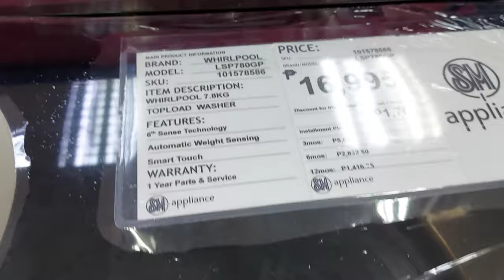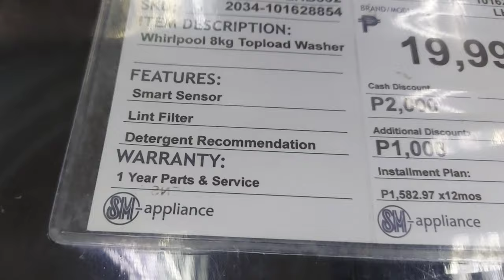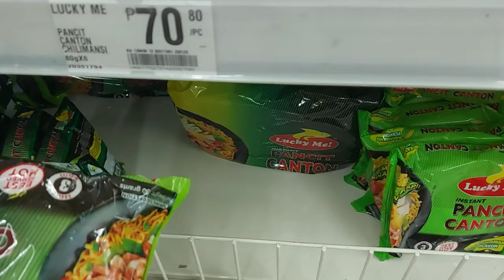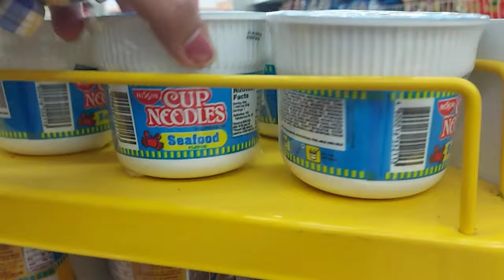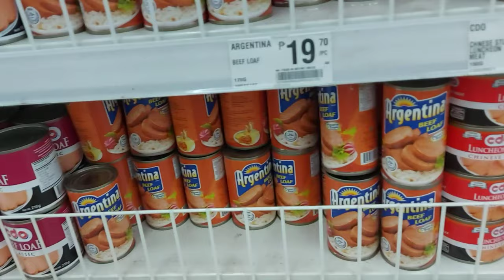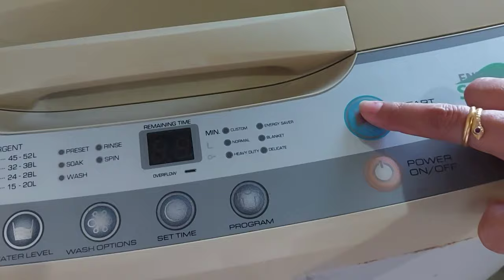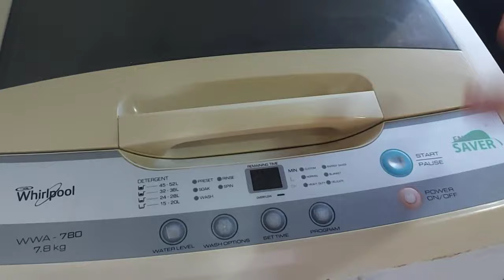Vlog #84 Nag Canvass ako ng washing machine and grocery hauling.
Hello guys, nag canvass aq ng washing machine, and nag grocery kami ng konting pang stock. Para di na kami masyadong lalabas ng bahay, alam naman natin guys na kailangan natin mag ingat ngayon dahil sa corona virus. Sana po ay mag enjoy kayo sa panonood, at wag nyo po kakalimutang mag like and subscrive sa channel q. Maraming salamat sa panonood nyo! Bye guyyys😘😘😘